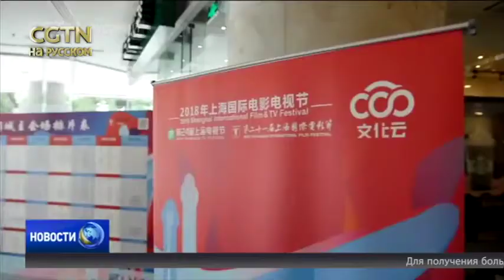Международный кинофестиваль в Шанхае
В рамках Международного кинофестиваля в Шанхае состоялся Форум специалистов в сфере анимации. Участники договорились наращивать трансграничное сотрудничество в области производства и продвижения анимационных фильмов.